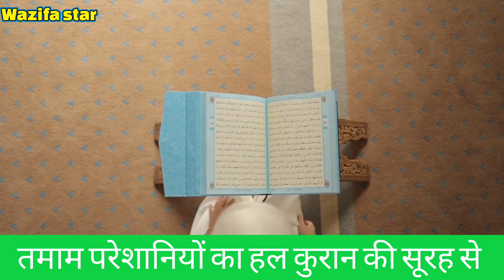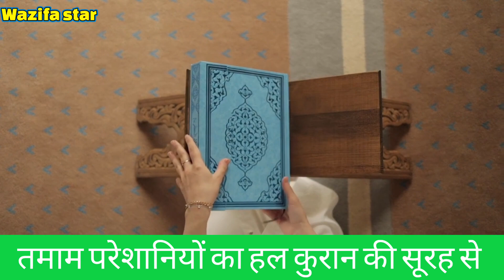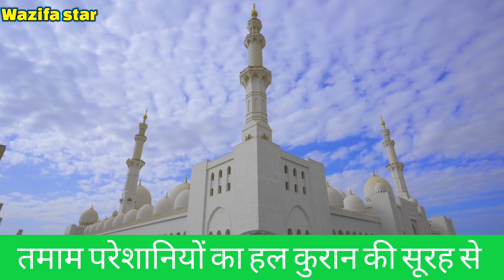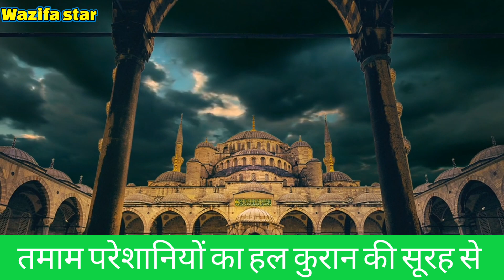Subah uthkar Surah Kausar padhne ka kamal | Surah Kausar ka wazifa for hajat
video acchi Lage To Dil Se like Karen
 aur is video ko Apne doston ke sath share Jarur Karen
 Taki aapke doston ka bhi fayda ho jaaye
 Allah aapki Tamam Jaaye tamannayen Puri farmae

 Milte Hain Agali video mein ek naye topic ke sath tab tak ke liye

 Allah Hafiz

1. Surah Kausar ka wazifa
2. Har Azad Puri karne ka wazifa
3. Har Dua Qubool hone ka wazifa
4. Ghar Se Garibi khatm karne ka wazifa
5. risk Mein Barkat karne ka wazifa
6. Mal Daulat kamane Ka wazifa